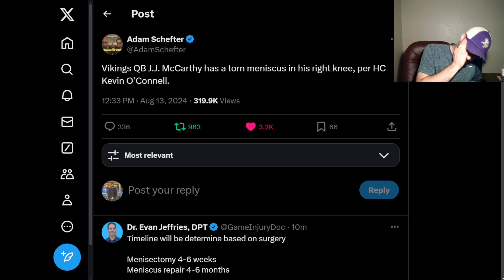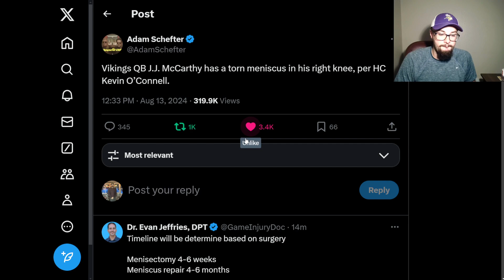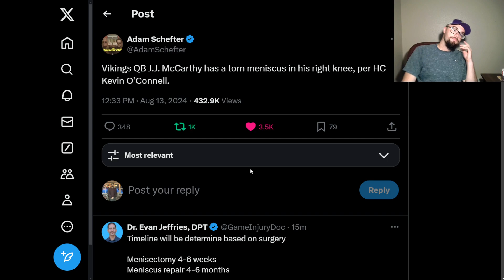JJ McCarthy Torn Meniscus!?! Vikings Fans Reaction